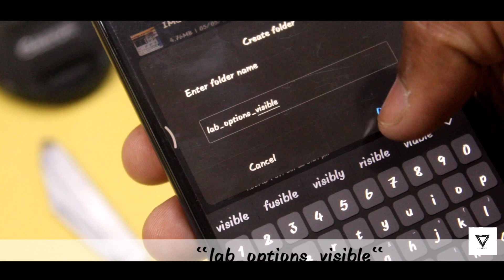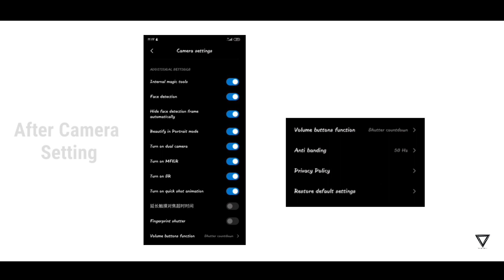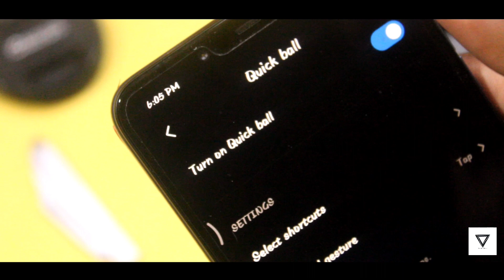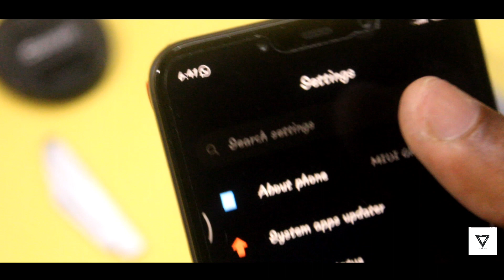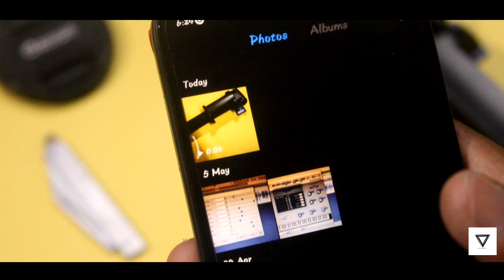5 Hidden Feature's & Trick's Of Xiaomi Phone, No Buddy Know's this New secret Redmi Trick's Miui 11.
Title : Top 5 Hidden Frature's & Trick's Of Xiaomi Phone, NoBuddyKnow's this New secret Redmi Tips & Trick's Miui 11 in 2020.

Top 5 hidden Features & trick's of Xiaomi phone's 2020! These tricks are make your phone cool and give big experiences.

◾My Gears
➢ Main Camera
➢ Secondary lens
➢ 50mm lens
➢ Secondary Mic

◾Related Topic :
 ➢ Hidden feature of Xiaomi phone in 2020.

 ➢ Hidden camera feature.

 ➢ Top five hidden features.

 ➢ Hide mobile data without using any app.

 ➢ Enable quick ball, hide content, flash on when ringing.